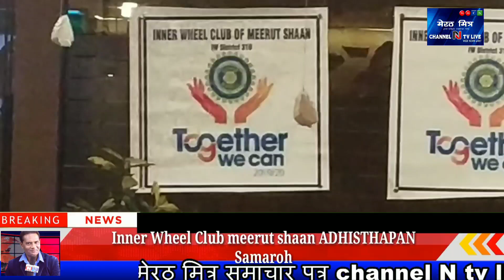Inner Wheel Club meerut Shan ने dance मस्ती के साथ adishthapan samaroh Anchor nawedkkhan की रिपोर्ट